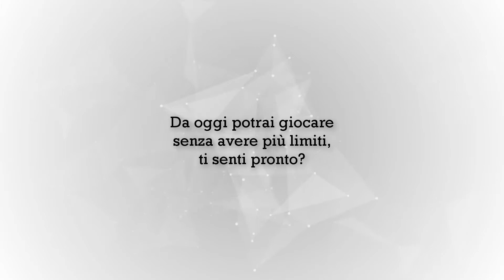Mighty Party RespectedHacks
La novità del giorno è sicuramente il modo per ottenere gemme e oro in maniera completamente gratuita tramite questo